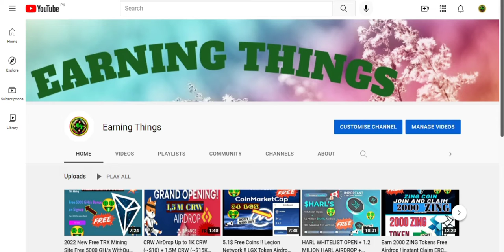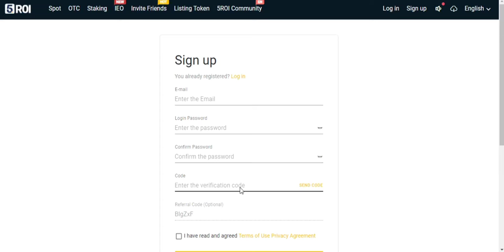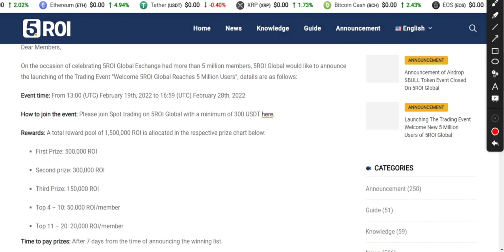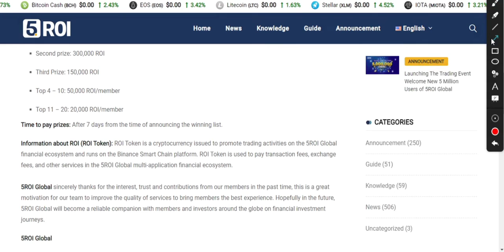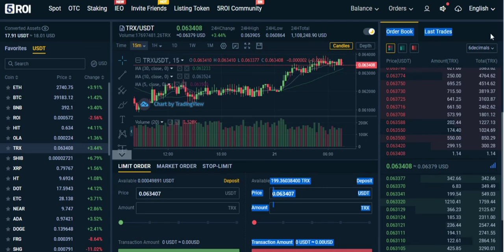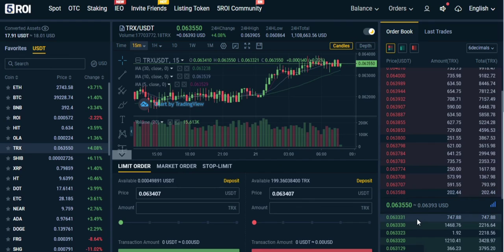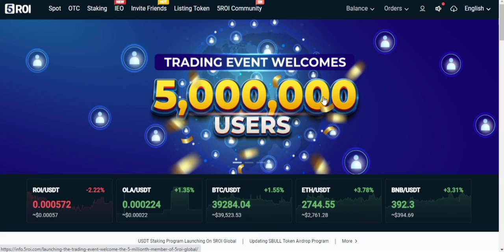5 Million Users of 5ROI Global Launching The Trading Event 1,500,000 ROI Tokens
Assalamualaikum